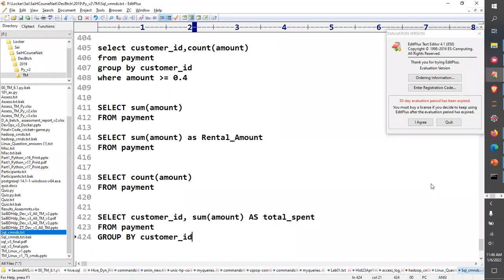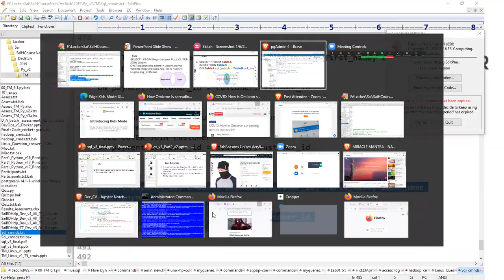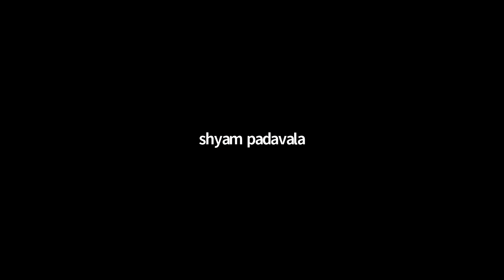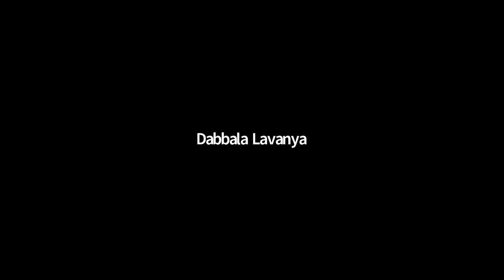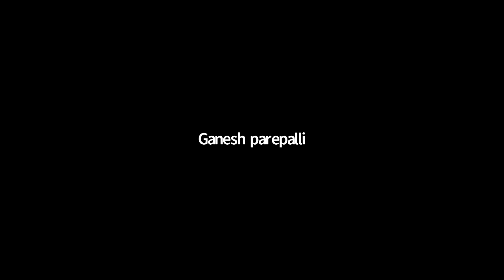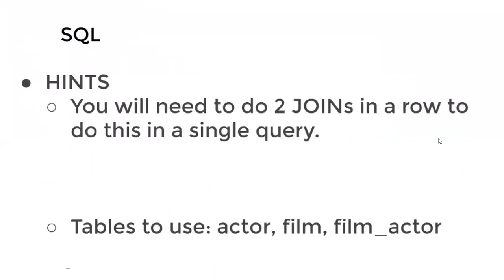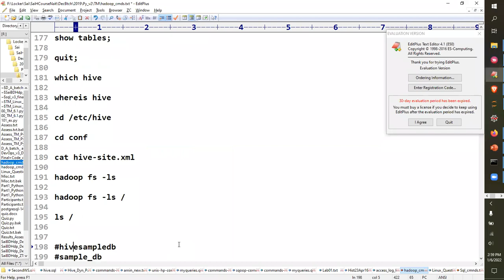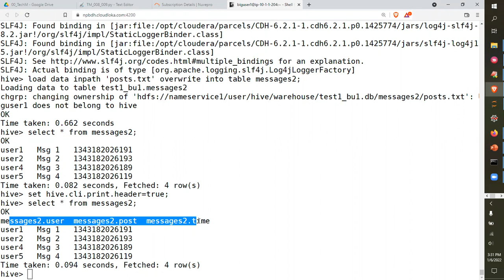Day 17B: Python, Linux, Big Data, SQL